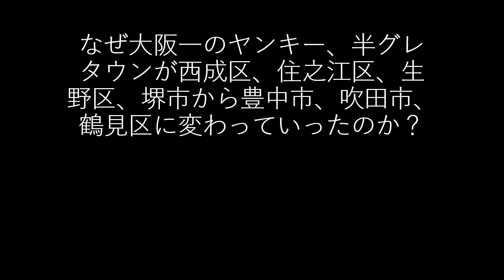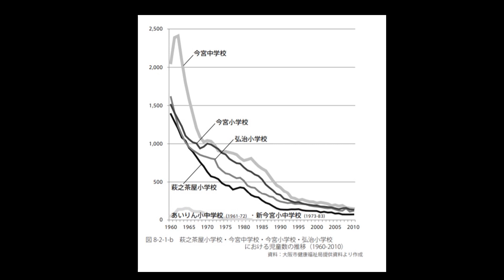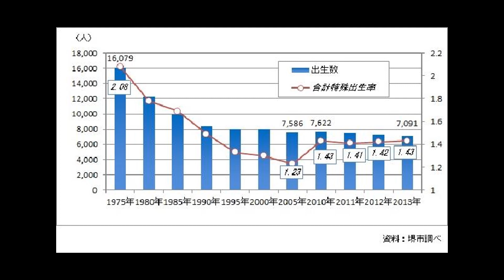なぜ大阪一のヤンキー、半グレタウンが西成区、住之江区、生野区、堺市から豊中市、吹田市、鶴見区、中央区、西区、北区に変わっていったのか？